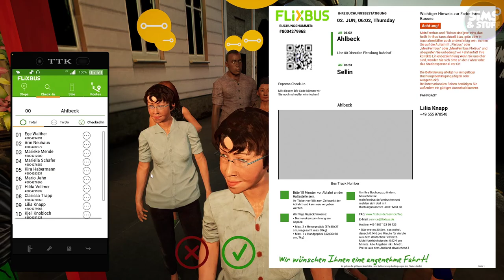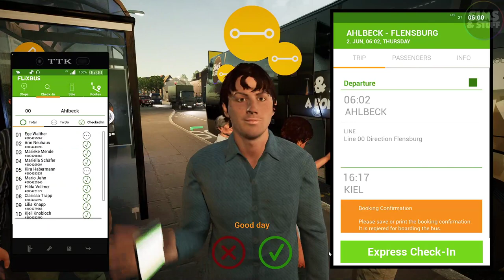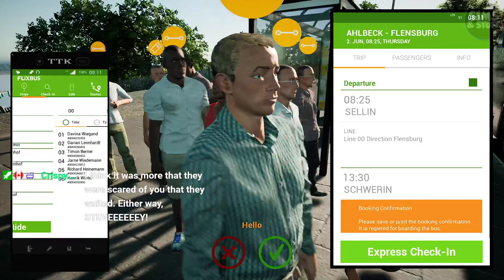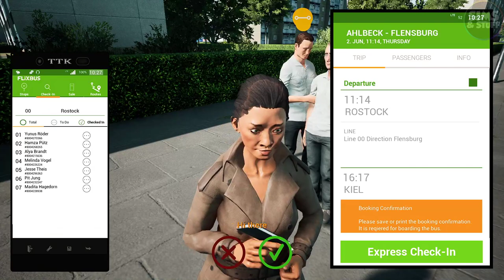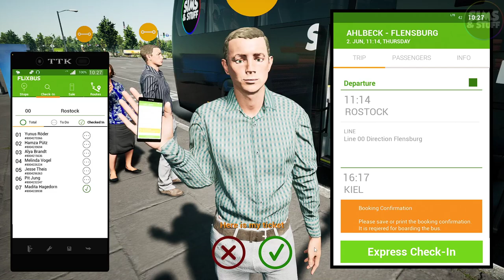Fernbus Coach Simulator | Scania 121 | Ahlbeck To Flensburg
This time I take the brilliant Scania 121 on a multi stop trip from Ahlbeck To Flensburg.